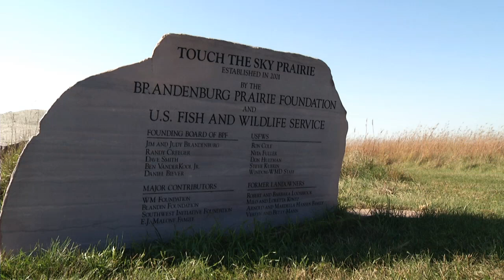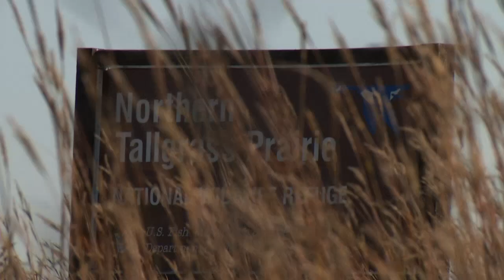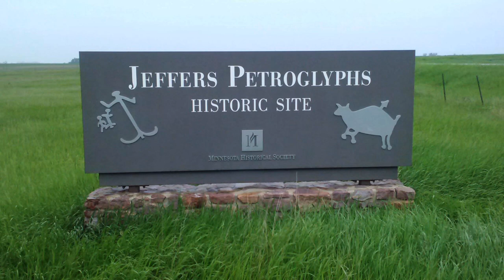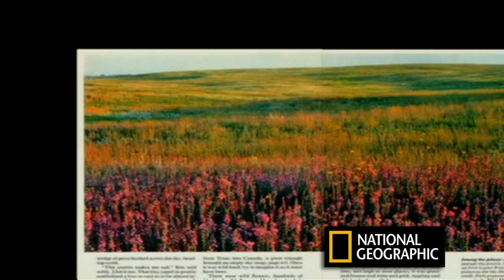Postcards: Jim Brandenburg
Take a walk through the prairie with famous photographer, Jim Brandenburg.